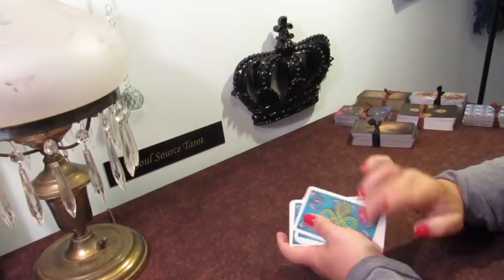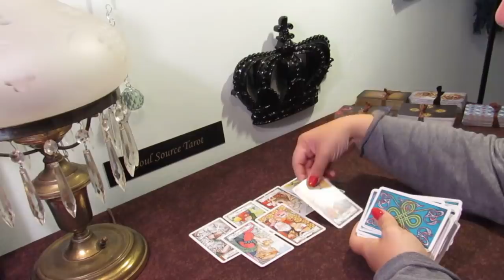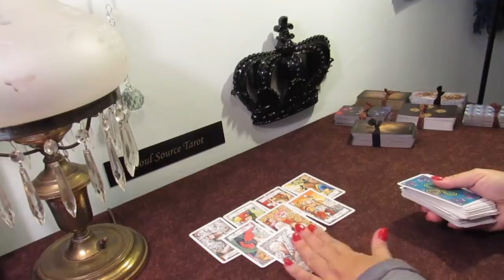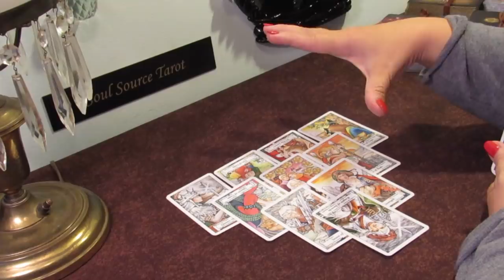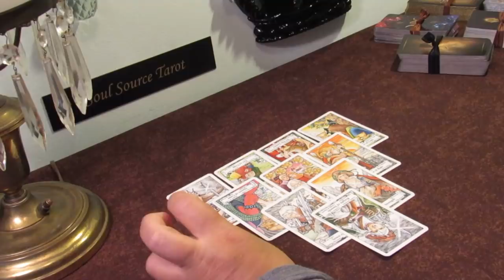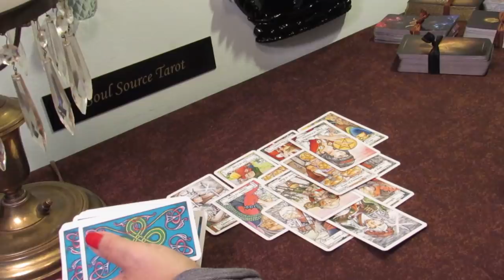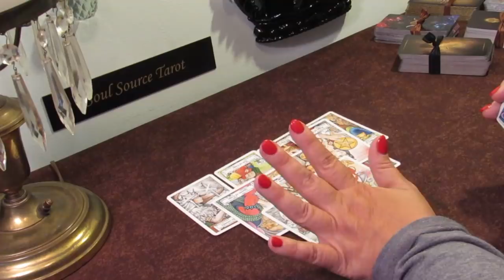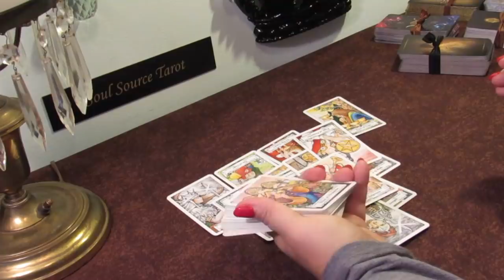Taurus Tarot Reading...Singles...May 2019.....Judgement Call....